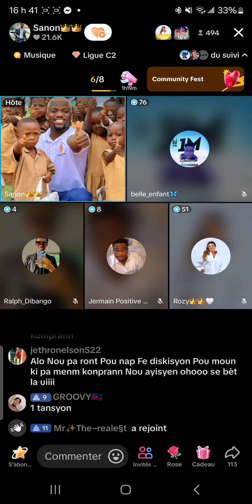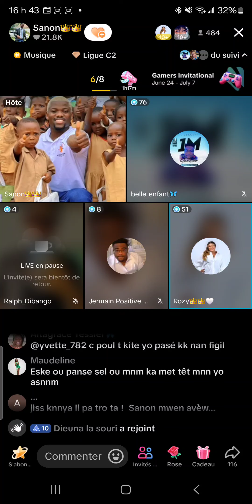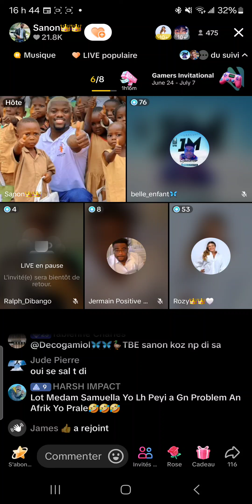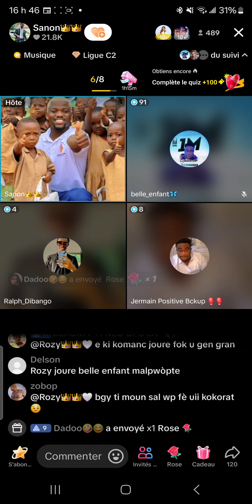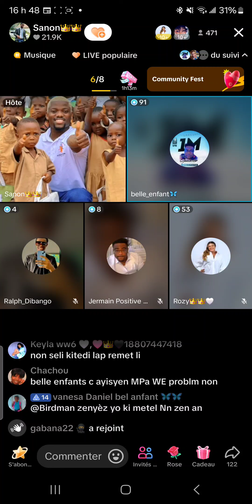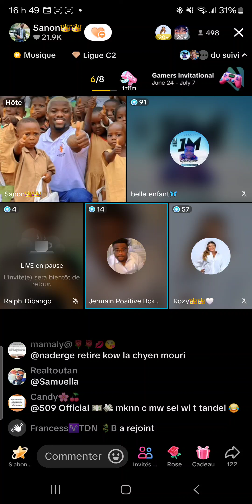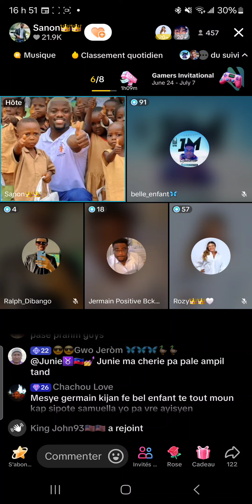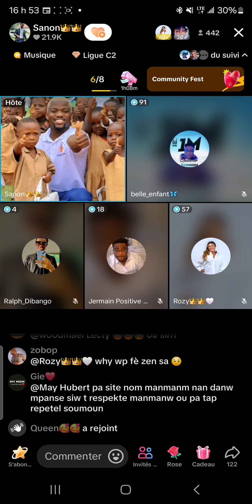zen an déclencher akoz Dibango bloke bloke boz Samuella vinn pran koze a